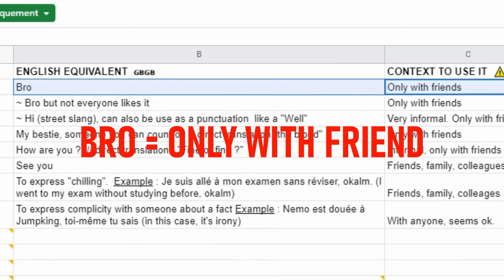Sardoche FRIENDZONE par NEMO [PREUVES]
Toutes les preuves montrant que Sardoche n'a aucune chance avec Nemsko.
C'est finito